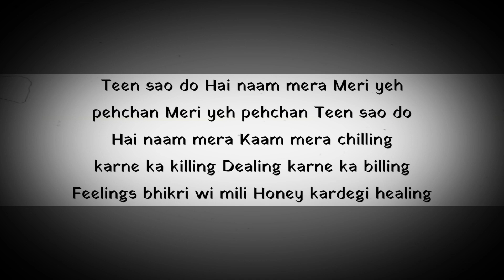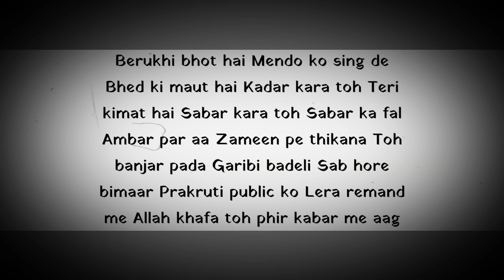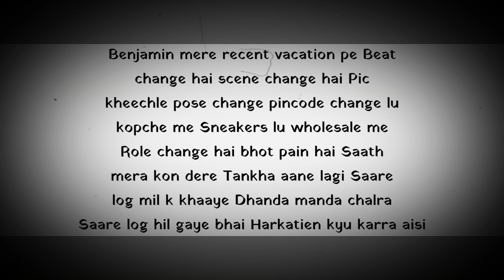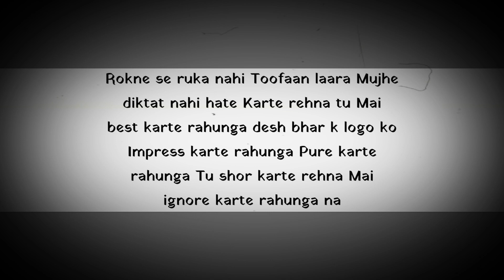NAEZY - 302 / LYRIC VIDEO